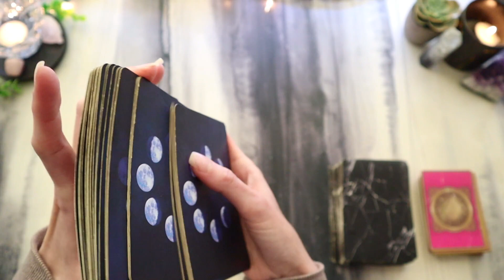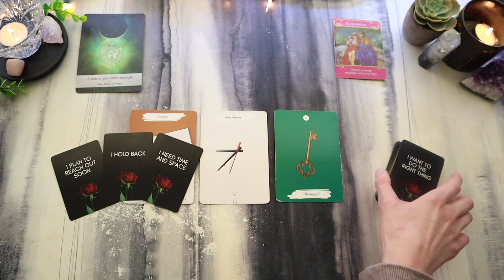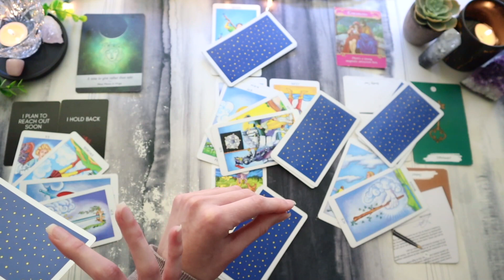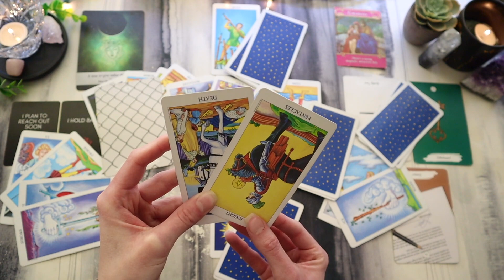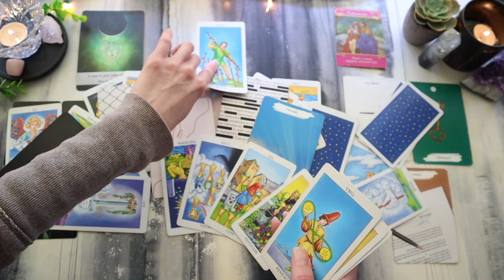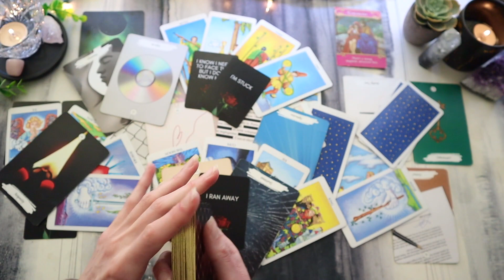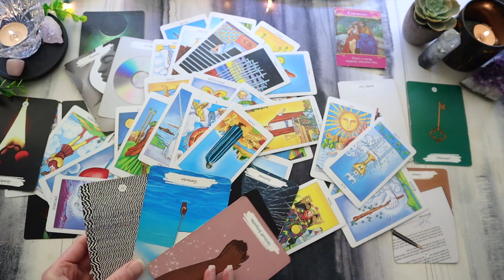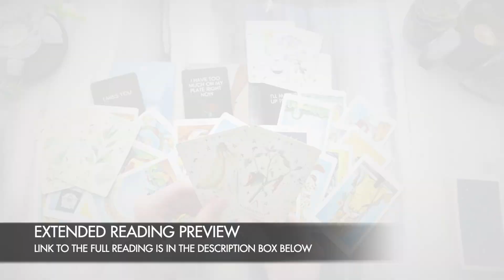LIBRA ❤️ They Circle Back Around & You're Standing Strong & Skeptical. DEEP DETIALS! - August 2023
LIBRA Love Tarot Reading ❤️ Extended Reading (duration: All extended readings are anywhere from 20 minutes - 1 hour long depending on what comes up.

This is a general love and romance tarot reading for LIBRA sun, moon, rising, venus, and any other major LIBRA placements for August 2023; however, some of the mentioned energies may also be taking place in July 2023. Detailed, accurate, and "almost personal" tarot readings for your weekly and monthly love predictions.
◆ How to Access the Extended ◆

Accessing the Extended reading is straightforward and offers two convenient methods:
1. Upon purchasing the extended reading via the link above, simply click "Return to Merchant," and you will be instantly directed to the extended reading

I monitor comments daily and am committed to providing assistance. It's important to note that, given the nature of this purchase as a video, refunds are not available.

Tarot is always a collaborative effort between the viewer and the reader. It's important to understand that these readings are general, which means not every message may directly apply to your unique situation. I encourage you to trust your own intuition and personal judgment as watch and listen. Take what resonates and leave behind what doesn't. Consider my messages as a source of inspiration, sparking your own intuitive insights. Remember, you possess more intuitive wisdom than you might realize. If the storyline doesn't resonate with you, please do not try to force it. Instead, check out the readings for your other astrological placements or explore readings offered by other talented readers here on YouTube.

All updates can be found under the channel’s Community tab.

I read all of my comments and would love to hear from you! Your feedback and support is appreciated more than you know ♥.

This disclaimer is designed to clarify the terms governing the use of all content provided by Wild Card Tarot, encompassing readings, videos, thoughts, and opinions. It is essential for viewers to fully understand and acknowledge these terms before engaging with the content. The content offered by Wild Card Tarot is intended exclusively for entertainment and spiritual insight, and it should not be considered a substitute for professional advice, guidance, or therapy. Wild Card Tarot neither claims to be a psychic nor a medium. Wild Card Tarot disclaims any liability or responsibility for any actions or decisions taken by viewers based on the content presented on this channel. The accuracy of tarot readings and the outcomes of recommendations are not guaranteed. It is essential to recognize that all content on this channel constitutes an expression of opinion. Participation in this channel is entirely at the discretion and risk of the viewer. For significant life concerns or decisions, viewers are strongly advised to seek guidance from qualified professionals who can offer appropriate assistance and advice. Accessing and participating in the content provided by Wild Card Tarot implies your acknowledgment and agreement to the terms delineated in this legal disclaimer. If you do not concur with these terms, we kindly request that you refrain from using the content on this channel.